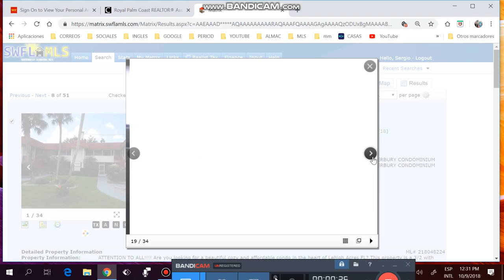APTOS DE 2/2 MENOS DE $90K,ADMINS MENOS DE $300,FINANCIADOS ,SERGIO